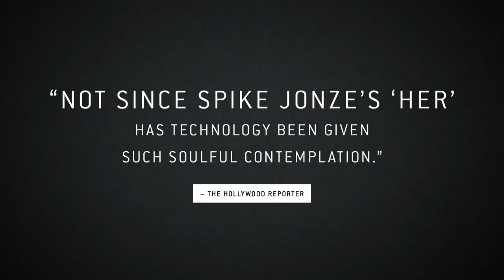MARJORIE PRIME Trailer (2017)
Marjorie Prime Trailer - 2017 Science-Fiction Drama starring Jon Hamm, Tim Robbins, Geena Davis, and Lois Smith

About the Marjorie Prime Movie
Eighty-six-year-old Marjorie spends her final, ailing days with a computerized version of her deceased husband. With the intent to recount their life together, Marjorie's Prime relies on the information from her and her kin to develop a more complex understanding of his history. As their interactions deepen, the family begins to develop diverging recounts of their lives, drawn into the chance to reconstruct the often painful past.

Marjorie Prime is an American science-fiction film written and directed by Michael Almereyda, based on Jordan Harrison's Pulitzer Prize-nominated play of the same name. It stars Jon Hamm, Tim Robbins, Geena Davis, and Lois Smith.